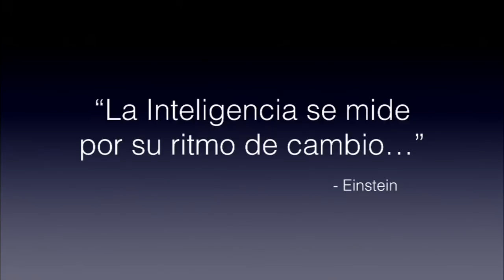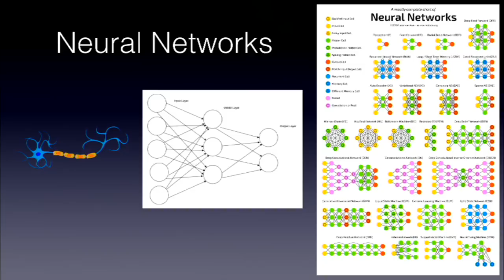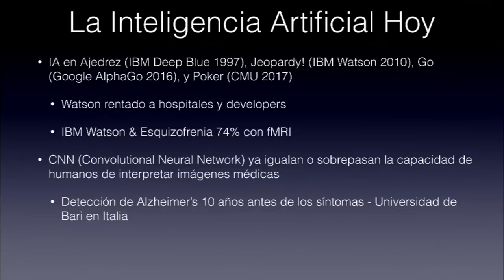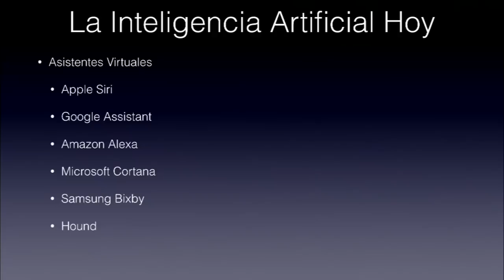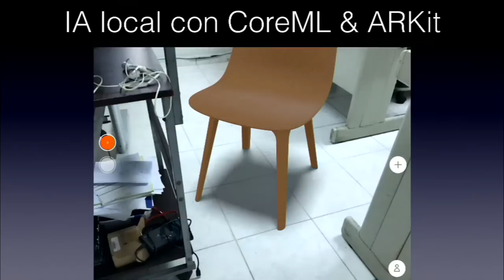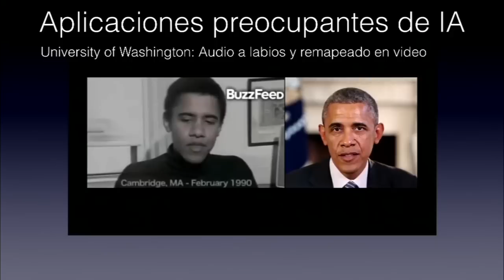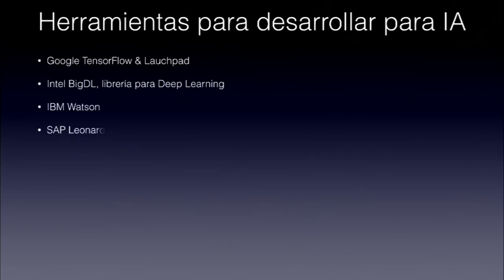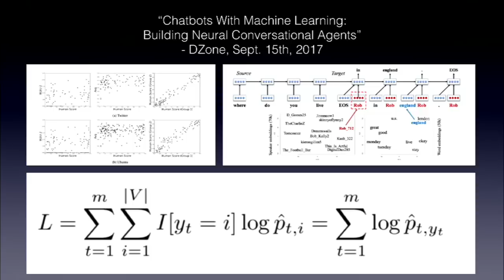Titanes de la Inteligencia Artificial: El Futuro de Ayer Hoy - José Elias (eliax.com) | GeneXus GX27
José Elías (Eliax) tiene más de 20 años ofreciendo consultoría de negocios y desarrollo de software para empresas Global 1000 en Estados Unidos, Europa y casi todos los países suramericanos. Es conferencista internacional en temas de tendencias de mercado actuales, predicciones futuras y la Singularidad Tecnológica, autor del popular blog eliax.com visitado por millones de personas de todo el mundo y autor del primer libro jamás escrito en español sobre el tema de la Singularidad Tecnológica titulado Máquinas en el Paraíso publicado en el 2001 y disponible en Amazon.com en donde explora temas como la Robótica, Cibernética, Biotecnología, Nanotecnología y la naturaleza de nuestro Universo. Se graduó de Boston University como Científico e Ingeniero en Computación en donde también ejerció como Profesor Asistente en varios cursos de ingeniería de software, microcontroladores, sistemas operativos y diseño de circuitos integrados y ha colaborado en varios proyectos internacionales con profesores de Boston University, Harvard University y el Instituto de Tecnología de Massachusetts (MIT).